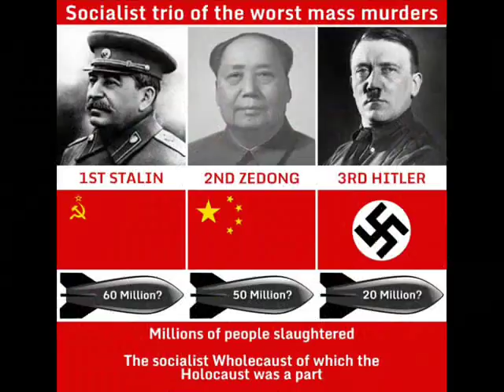Ivanhoe - Eesti vajaks presidenti